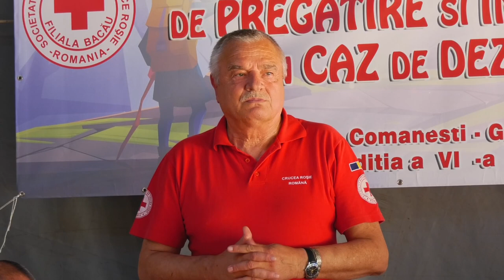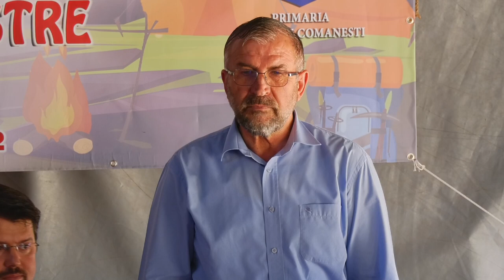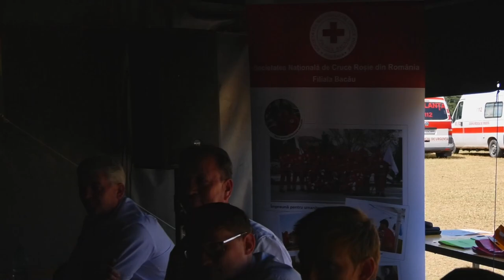COMĂNEȘTI | TABĂRA INTERNAȚIONALĂ DE PREGĂTIRE ÎN CAZ DE DEZASTRE - 25.07.2022